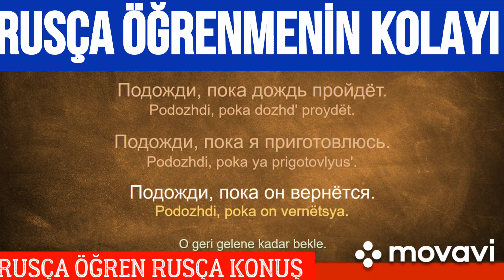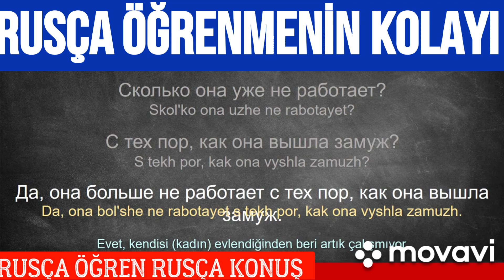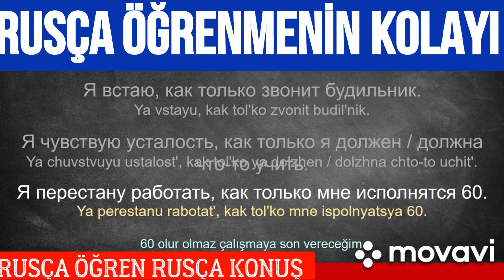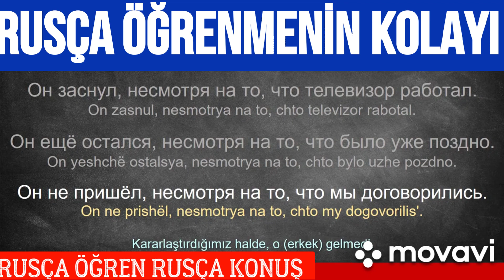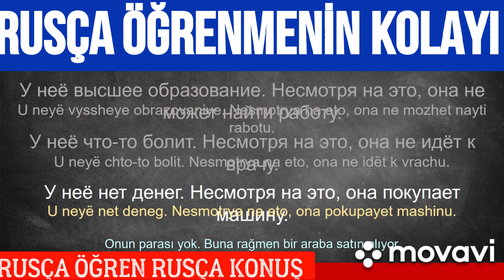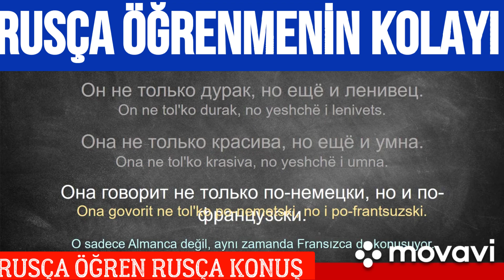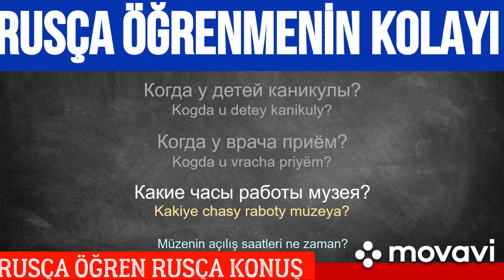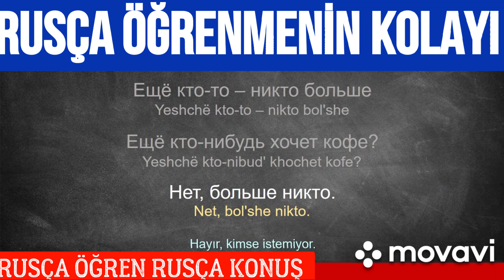Rusça öğrenmek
rusça öğrenmek istiyorum

rusça kolay öğrenme

rusca ögren

rusça alfabe

rusça sayılar

rusça türkçe öğrenmek

türkçe rusça öğrenme

rusça da bunları bilsen yeter

rusça öğrenmenin kolayı

rusça eğitim videoları

rusça dil kursu

rusça dili eğitimi

rusça öğrenmek zor mu

rusça öğrenme dersleri

rusça öğrenme ders

rusça eğitimi kolay öğrenme

rusça da selamlaşma

rusçada tanışma

rus dili edebiyatı

rus edebiyatı

rusça çeviri

rusça tercüman

rusça çeviri uygulamaları